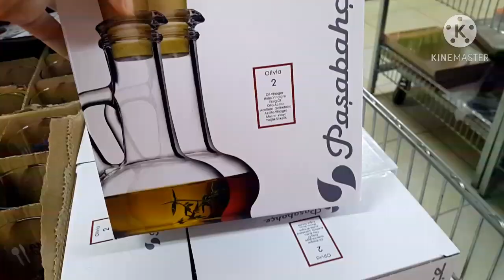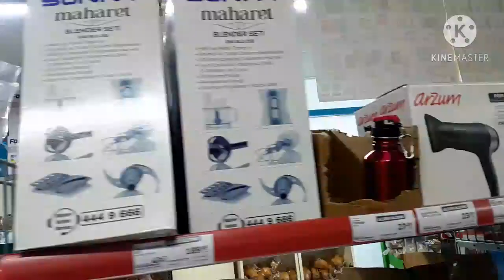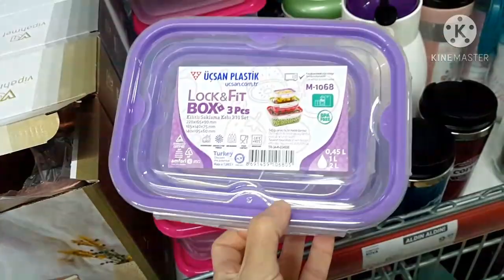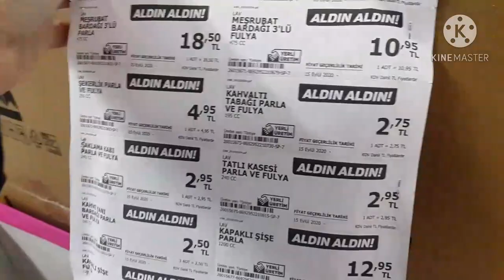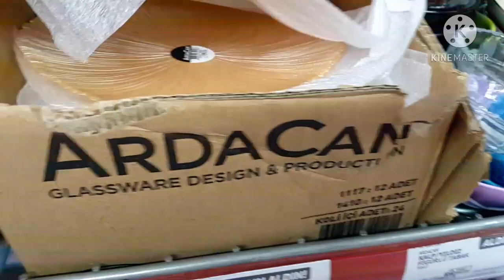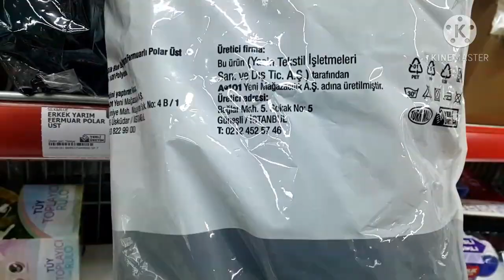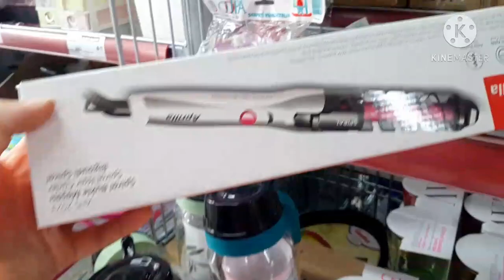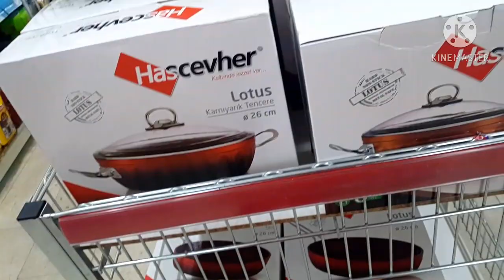A101 AKTÜEL ÜRÜNLER 5 KASIM 2020 | ERKEN ÇEKİM | BU HAFTA ÇOK GÜZEL